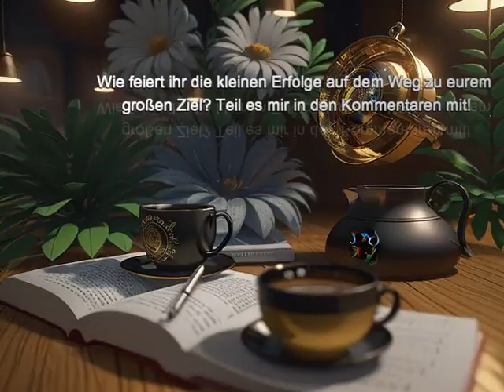DArteana's Visions 😍🎨🤖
Liebe Freunde, lasst uns offen bleiben für die Perspektiven anderer! Was für mich richtig erscheint, kann für jemand anderen völlig anders aussehen. Akzeptieren wir, dass es viele Wege gibt, die Welt zu betrachten. Indem wir einander zuhören und verstehen wollen, können wir voneinander lernen und zusammen ein vollständigeres Bild erhalten. Am Ende geht es darum, friedlich miteinander zu leben - auch wenn wir nicht einer Meinung sind. Ich freue mich auf einen inspirierenden Austausch mit euch! ✨💙